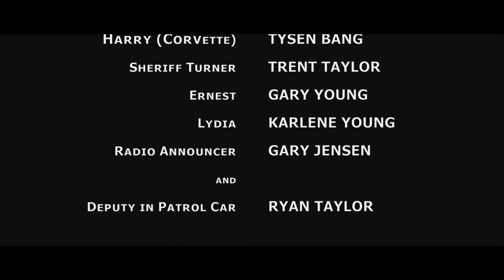STREAM OF DREAMS - a bitter sweet love story (Short film drama)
STREAM OF DREAMS  - Life can be bitter, but dreams are sweet.
Noah Kershisnik and Stacy Wilk
with Corey Sondrup, Trent Taylor, Tysen Bang, Richard Calvert, Gary Young and Karlene Young
Directed by Paul Vernon
Written by John Porter
Sound by Jovany Hernandez
Associate Producers - Mary Cordery and Kenna Preston Bowler
Producers - Noah Kershisnik and Paul Vernon
Photographed and Edited by Paul Vernon
Second Unit and BTS - Ned Cordery
Location Scout - Ned Cordery